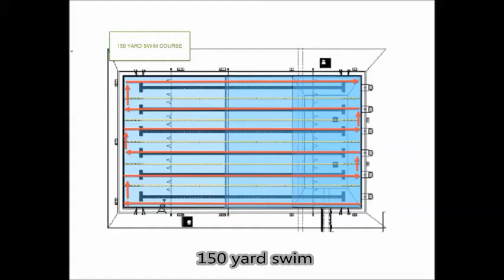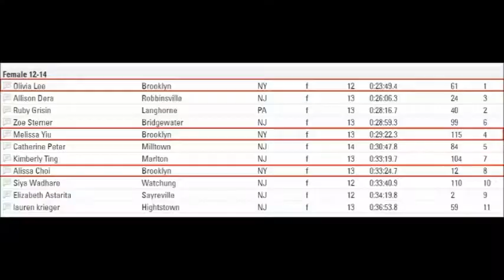2017 Stomp The Monster Triathlon Final Video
Three girls from Brooklyn NY racing in the 2017 Stomp the Monster Triathlon in Princeton, NJ